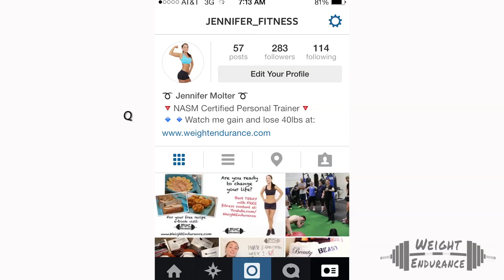Week 5 Weight GAIN ft. Dana Linn Bailey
This week's topic is on motivation. Like Weight Endurance on Facebook to show your support!!